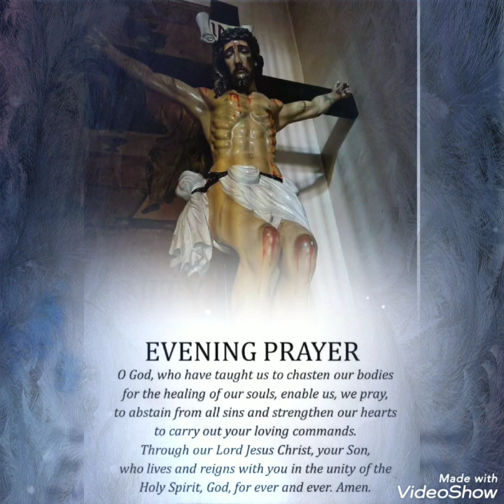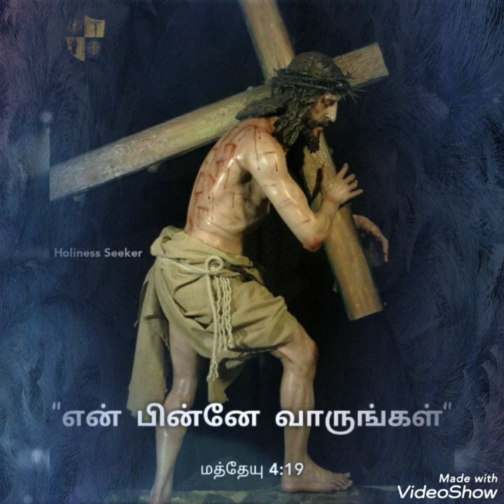என் இறைவா என் இறைவா ( Good Friday song)